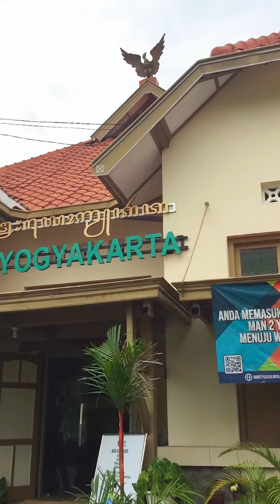MIMBAR eps 16 (Fadhilah Membaca Al-Quran)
MIMBAR eps 16
(Fadhilah Membaca Al-Quran)

Ayo kita sama-sama cari tau keutamaan membaca Al-Quran di episode ini ✨